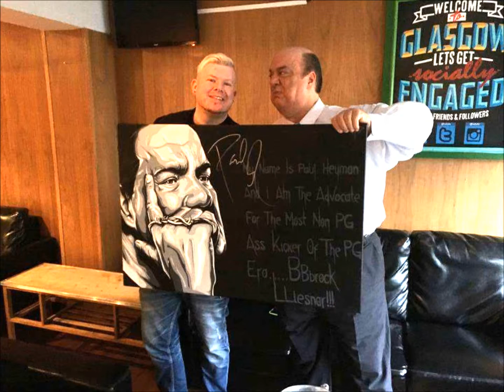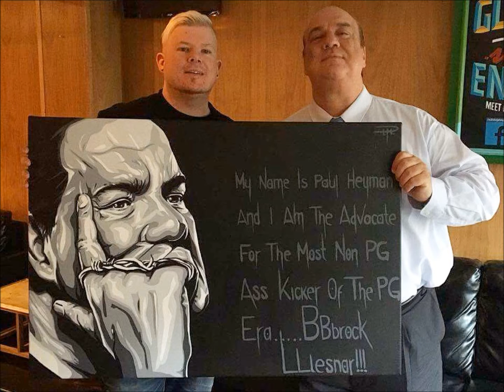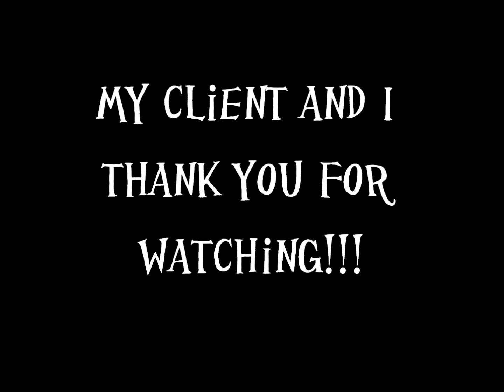Meeting Paul Heyman ECW WWE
Meeting Paul Heyman in Glasgow was probably the best Q&A i've been so and with out a doubt the best speaker in the business bar no one this guy is legit not that you don't already know that but enjoy!